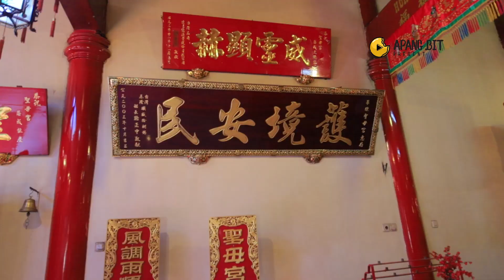Bule minum Cap Tikus_Hanya di Kota Bitung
Cap tikus, jika berlebihan sangat memabukkan. Di Bitung, pembuatan Cap Tikus dibuat sebagai atraksi yang mengasyikan. Bagaimana caranya... sampai bagaimana rasanya... Hot ! ini dirasakan para turis asing di Kota Bitung